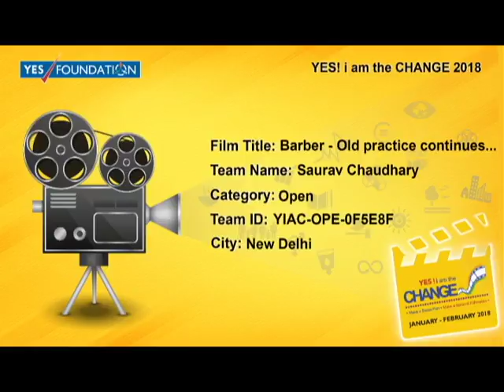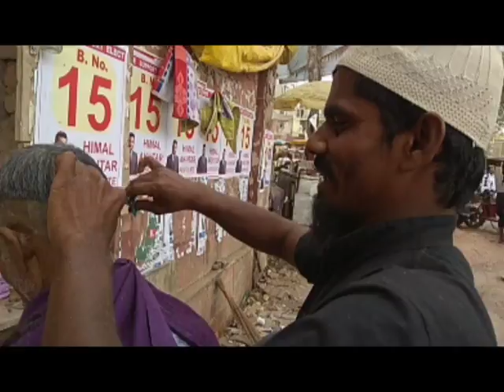Yes! I Am The Change: Barber - Old practice continues…